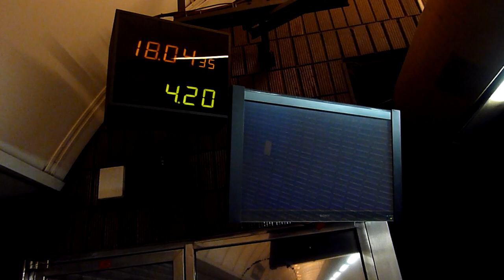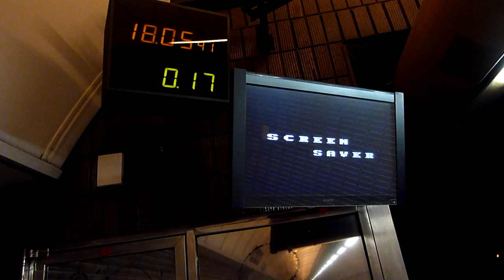Metro Screensaver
Ve stanici Karlovo náměstí byl zkušebně instalován šetřič LCD obrazovek, bránící tzv. "vypálení statického obrazu", které sice u LCD technologie není nevratné, ale na druhou stranu proti CRT technologii nastává mnohem dříve.